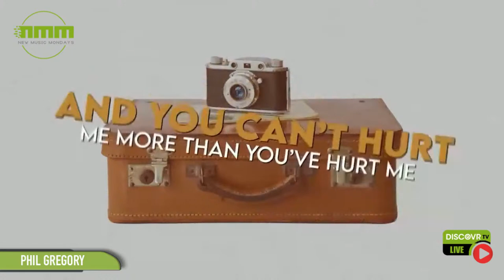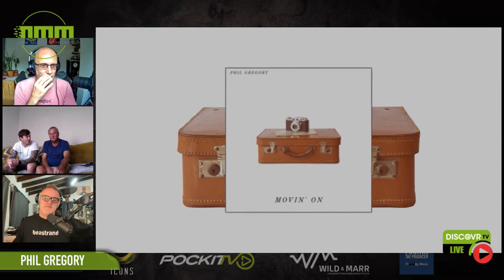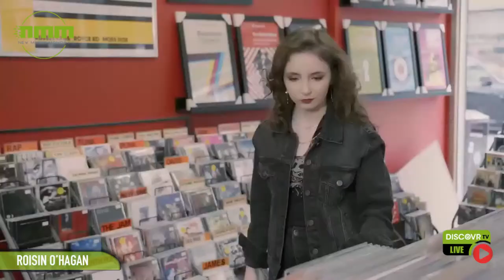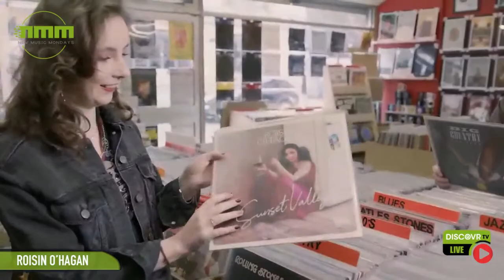New Music Mondays with guests: Phil Gregory, Salas Sandoval and Roisin o'Hagan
Catch New Music Mondays tonight on YOUTUBE with Julian Von Plato and Martin Lumsden as they chat to Phil Gregory, Salas Sandoval and Roisin o'Hagan at 6PM (UK) 7PM (SA). And check out brand new music videos from the UK and SA only on Discovrtv